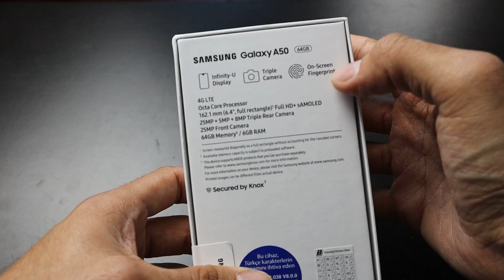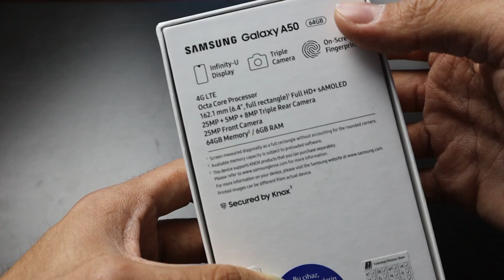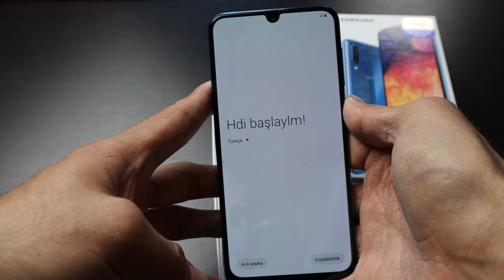Samsung Galaxy A50 kutu açılımı - Orta Seviyenin Yeni Kralı Mı?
reklam "Bu video reklam içermektedir." Samsung Galaxy A50 inceleme videosu öncesinde kutu açılımını yapıyor ve bu kutu açılışında Galaxy A50'nin kutu içeriğinin yanı sıra ilk yorumlarımızı da sizlerle paylaşıyoruz.